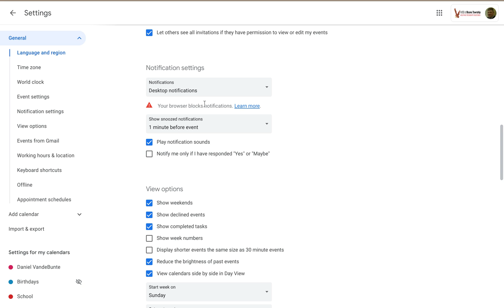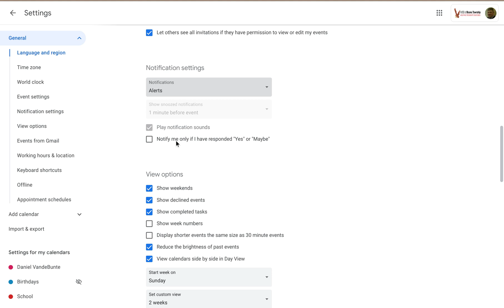Setting Default Notifications in Google Calendar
If you notice that you're always setting the notifications for your events to the same things, consider making those the default settings for your notifications.

I do not upload on a regular schedule, but I do upload frequently.